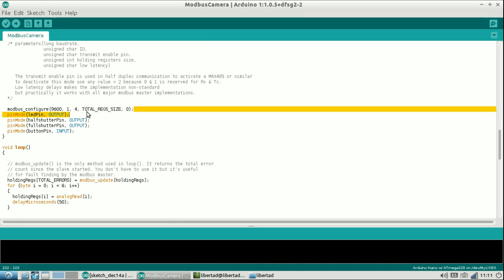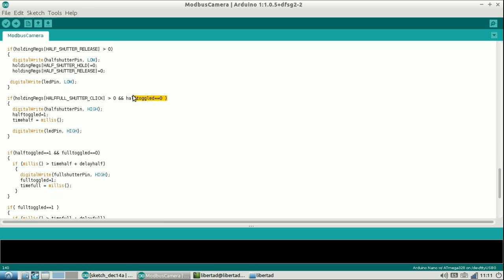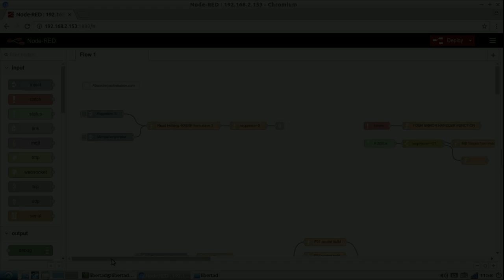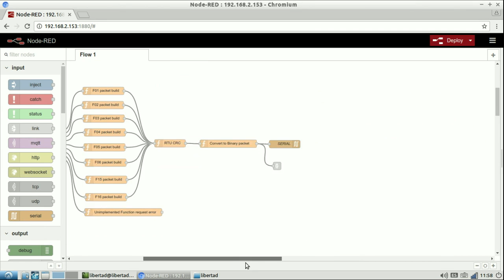ARDUINO CONTROLLED DIGITAL CAMERA VIA MODBUS RTU